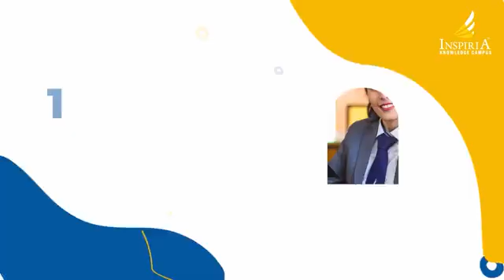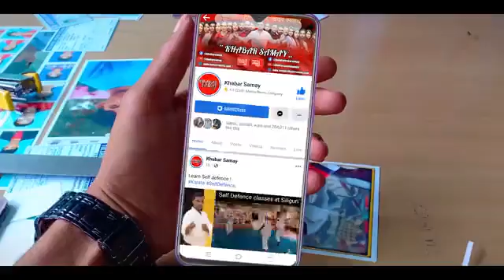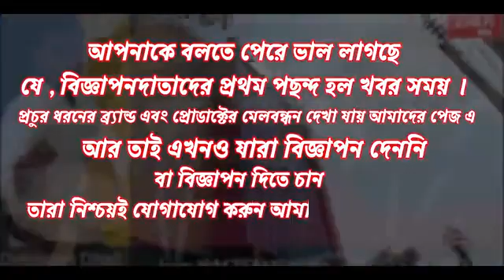করোনার চতুর্থ ঢেউ নিয়ে বৈঠক করতে চলেছেন মুখ্যমন্ত্রী !.